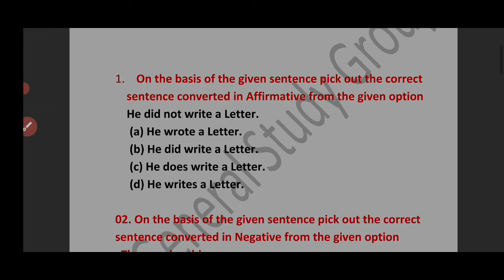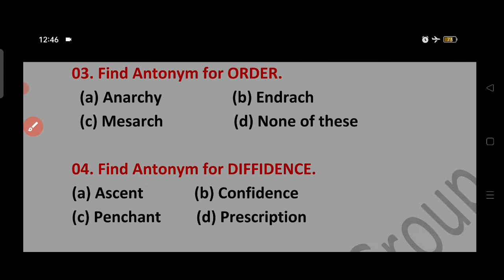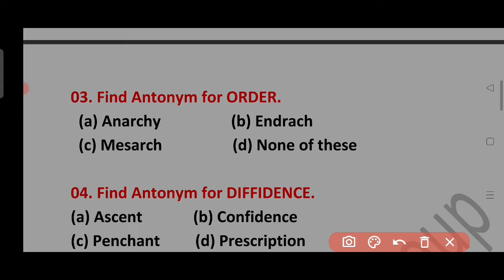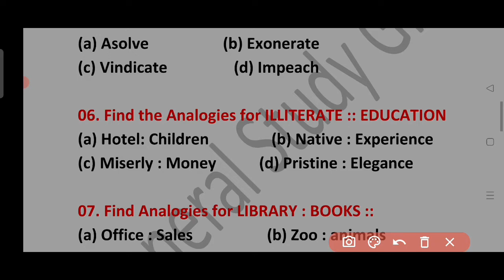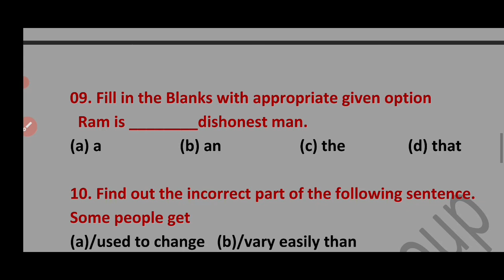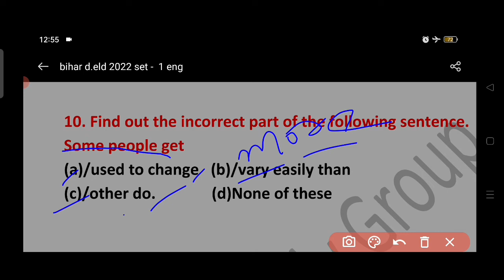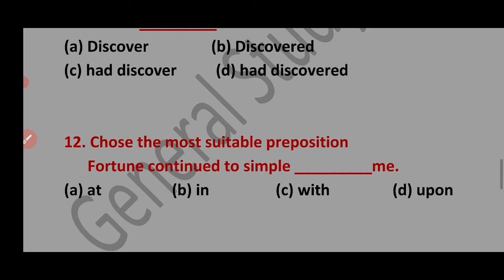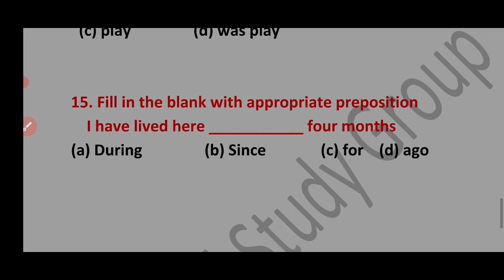Bihar DELED Entrance Exam 2022 || Deled English Practice set 1 / deled English Question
Bihar DELED Entrance Exam 2022 || Deled English Practice set 1 / deled English Question @GeneralStudyGroup

d el ed ka VVI objective question